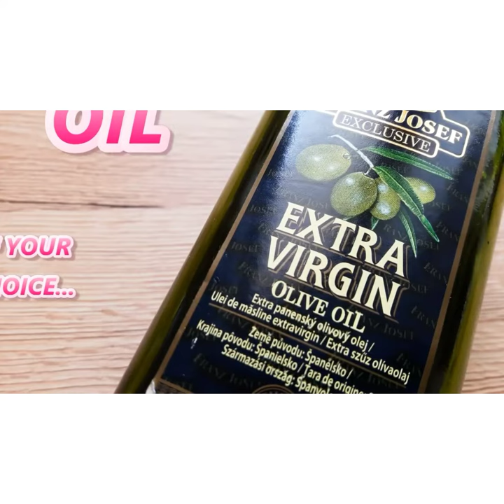Diy Coffee Serum For Dark Circles, Eye Puffiness, Fine Lines And Wrinkles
Suffering from puffy eyes, dark circles or even fine lines? This DIY coffee eye cream may be able to help! Make this DIY coffee eye cream as a remedy for puffy eyes. Made with homemade coffee infused oil to help tighten skin and reduce under eye puffiness, this coffee under eye cream can also help reduce the appearance of dark circles, wrinkles & fine lines associated with aging.

Link to some of my videos